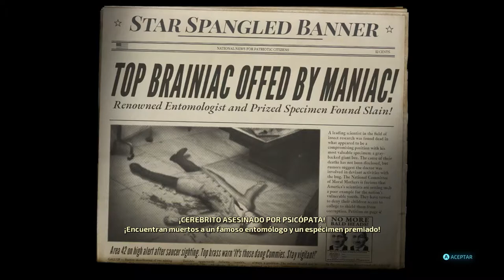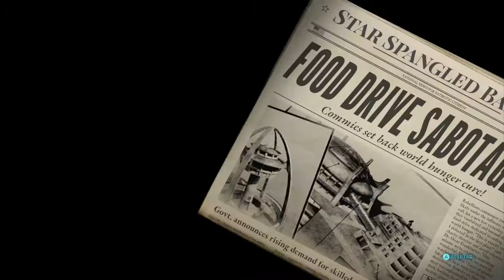Los Humanos han llegado DEMASIADO Lejos! - Destroy All Humans Ep5 - TURBO FOZTON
▶️ La misión es clara: Infiltrarse en la zona militarizada más peligrosa de los Estados Unidos, el Área 42, y recuperar lo que le pertenece a los furones. Los humanos no utilizarán nuestra tecnología contra nosotros! Que se creen esos primates lampiños?!

►Muchas gracias!